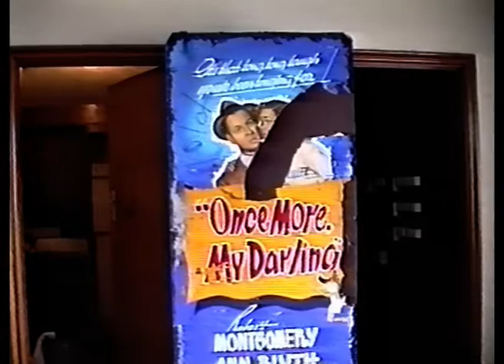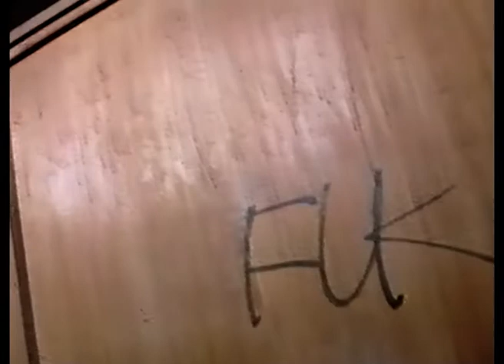Semaphore Odeon (Hoff's Furniture Market) Early Cinema 1 Construction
VHS Footage supplied by Peter Maunder.

Semaphore Odeon Star prior to cinema 1's stage area being constructed. c. 1991
Unloading projection equipment and installing seats.